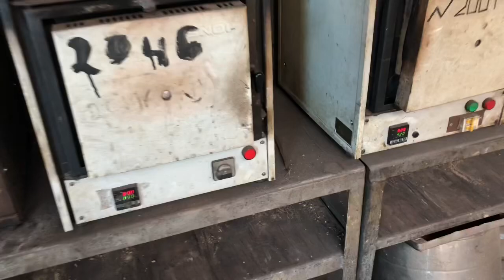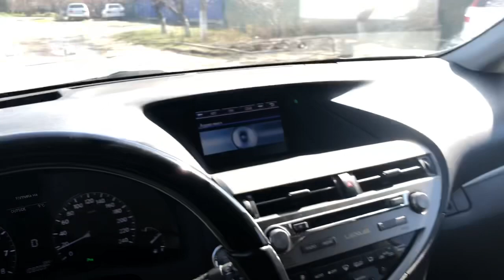Марсик в Металлике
Французский бульдог Марсик посещает предприятие Александра Дока...